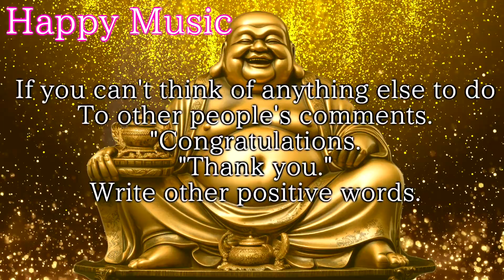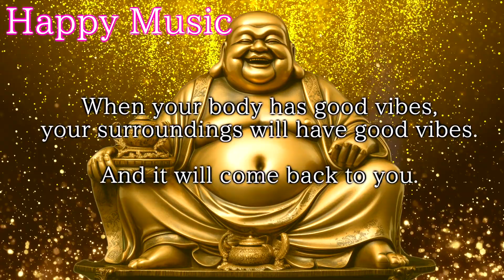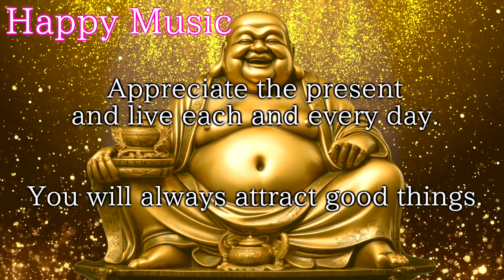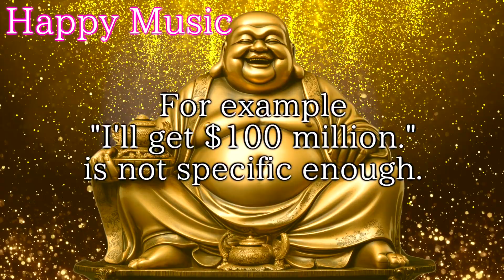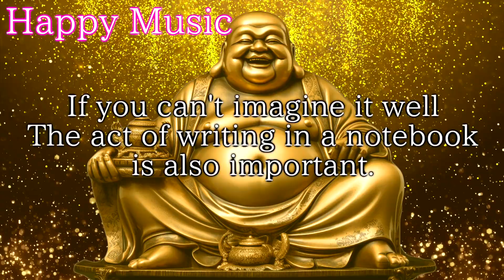Unlock Abundance and Wealth: Powerful Steps to Attract Money and Prosperity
［✨Make your wish come true✨］
See it once every day, and your wish will start to come true. By making it a habit before going out or before going to sleep
The speed of wish fulfillment will be much faster.
It will be more effective if you watch it before going to bed or right after waking up.

By writing your wish in the comment section, it will materialize.
In other words, your wishes will be more likely to come true.
Use the comment section to make your wish come true.

Example.
I am pleased that my wish has come true. Thank you very much.
Writing your wish in the past tense will make it easier for your desire to come true.
Writing in the past tense is most effective for the subconscious mind, Law of Attraction, Law of Affirmation, RAS, etc.
If your wish comes true, please report it further in the comments section.

It is an excellent gesture to "like" everyone else's comments with a "thank you."
It is a great act of "wishing others happiness as well as yourself" because it will take your happiness and wishes to a higher level.

Repeated viewings will duplicate your desires and attract more wishes.
Your luck will increase more and more.

To attract luck, it is essential to take action. Don't be afraid of failure, but keep trying anyway!
✨ Money opening goods that will boost your luck ✨.
The luxury wallet bedding that will help you save money fast

This channel is the original content of "Happy Music."
For plagiarism, we will charge 2 dollars per playback (an example is YouTube, we will follow YouTube for other platforms).